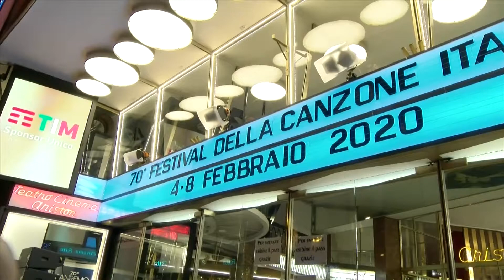SANREMO: AD AMADEUS LA CHIAVE D'ARGENTO DI AFFIDATO 9 FEB